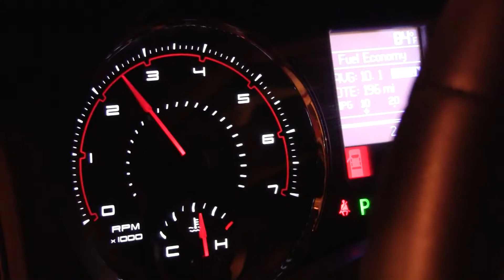Albuquerque Police Department Black and White Police Car with A New Look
The Albuquerque Police Department is patrolling the City of Albuquerque streets with a   new Black and White police car and a new look. Training Officer Donna Richter featured in this video is the hard working police woman to receive the very first car.